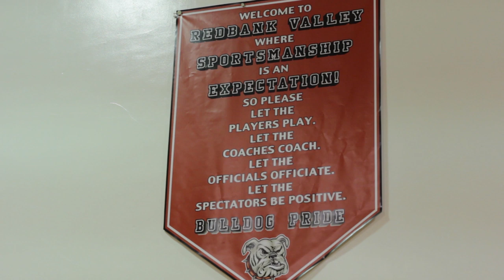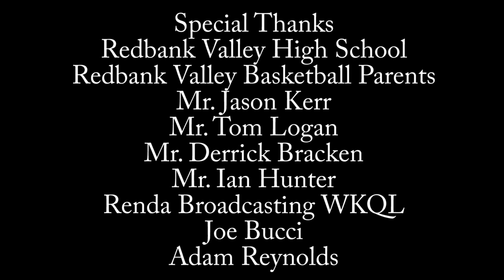RVHS Basketball Documentary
Redbank Valley High School Basketball Documentary for the 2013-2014 season.